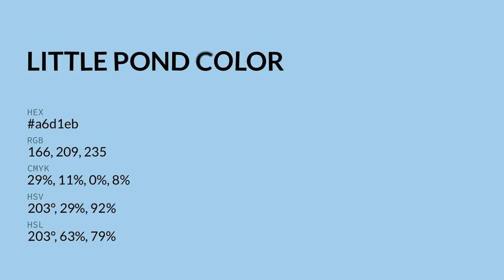Little Pond color a6d1eb hex color - Blue color - Warm color a6d1eb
What color is Little Pond ? a6d1eb hex color - Blue color - Warm color a6d1eb

Hex a6d1eb Color Code is also known as Little Pond color.

Hex a6d1eb Color code in RGB color code model is created after adding 65.10% red color, 81.96% green color and 92.16% blue color.
Hex a6d1eb Color code in CMYK color (process color) code model is generated after subtraction of 29% cyan, 11% magenta, 0% yellow and 7% black.